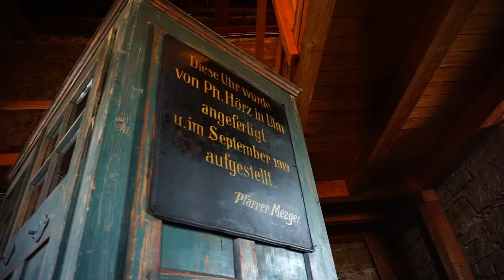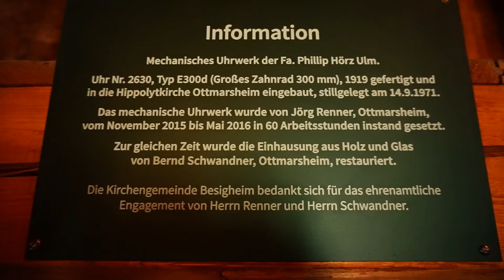Dorfgschichta ausm Flecka Vlog #014 - Die alte Turmuhr der Hippolytkirche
Grüß Gott und herzlich willkommen zu meiner regionalen Vlog-Serie:
Dorfgschichta ausm Flecka!

Hier stelle ich euch nach und nach in spannenden Kurzfilmen verschiedene Stellen unseres wunderschönen Dorfes und Episoden aus seiner Historie vor.
Kurz, authentisch, unplugged.

Viel Spaß :-)

Wir freuen uns schon sehr, euch wieder mit auf Tour nehmen zu können, sobald die Zustände sich wieder normalisieren!

Bleibt gesund und uns gewogen,
bis bald!